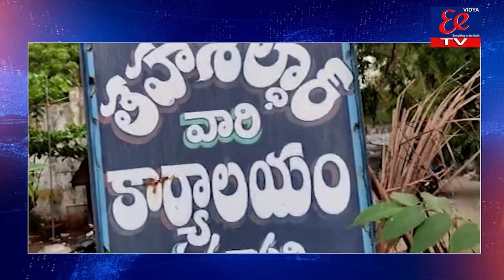EE News Bulliten ||22-06-2021